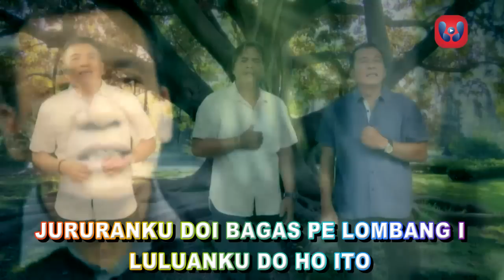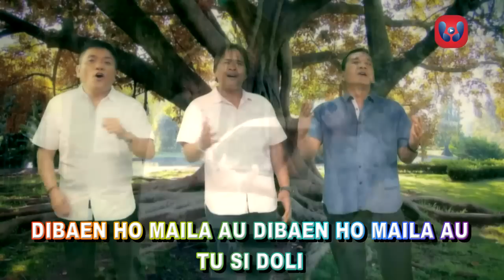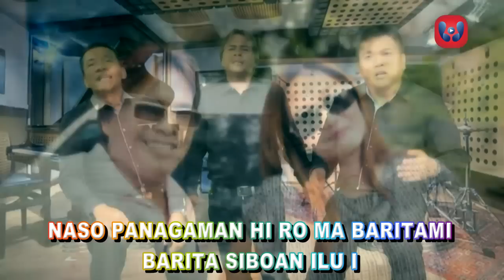SOPANAGAMAN - SIMANJUNTAK STAR (Official Video) | Lagu Batak Terpopuler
SOPANAGAMAN
Cipt. Willy Hutasoit
Voc. Simanjuntak Stars

Selamat Menikmati